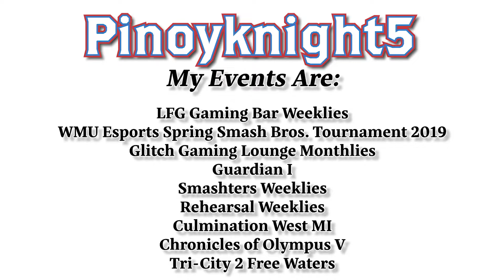PinoyKnight's Smash Ultimate Commentary Reel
Just trying to keep a running reel on my successes in voice and commentary.
I love Smash and I want to keep doing what I love! Hope you enjoy my banter!